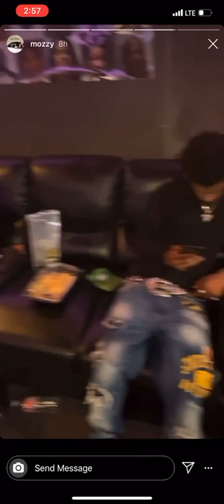They killed Bris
Here the people who killed Bris